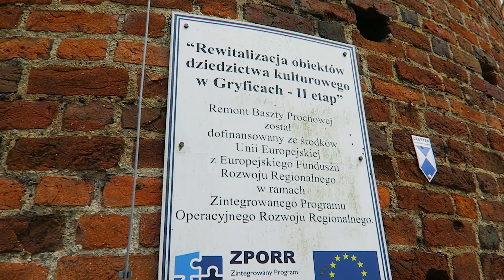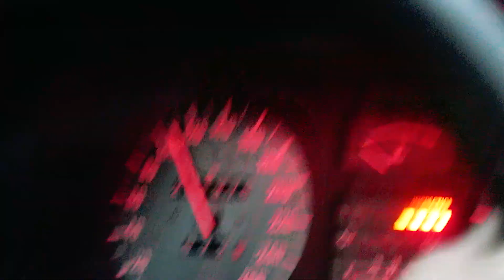Najciekawszy film o Gryficach jaki kiedykolwiek zobaczysz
Najlepszy film o Gryficach - stymulujące miejsca, emocjonujące aktywności, inspirujące działania, piękne zakątki. Dołącz do osób zakochanych w regionie gryfickim.

- Baszta Prochowa w Gryficach,
- Brama Kamienna w Gryficach,
- Plac Zwycięstwa z fontanną w Gryficach,
- romantyczna kładka przez Regę w Gryficach
- Ogród Japoński w Gryficach
- stary młyn w Gryficach
- muzeum kolejnictwa w Gryficach
- ruiny kościoła w Trzęsaczu,
- latarnia morska i kutry rybackie w Niechorzu
- Nadmorska Kolej Wąskotorowa
- pałac w Rybokartach
- jezioro w Rybokartach
- kościół w Rybokartach
- malownicze zachody słońca nad morzem
- piękne pola na wybrzeżu